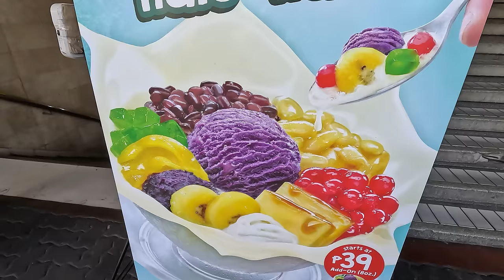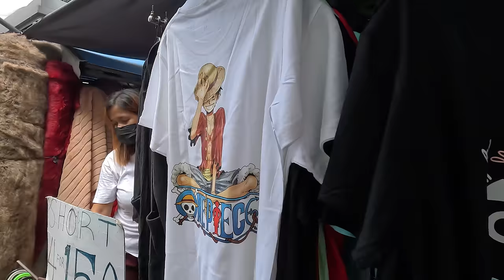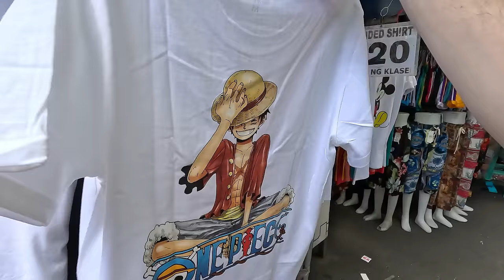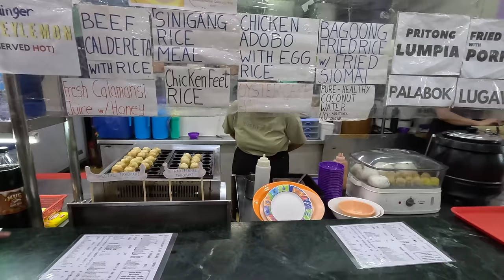I LOVE THE PHILIPPINES! My BEST Experience | Divisoria Market 🇵🇭 Manila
TODAY I have one of my greatest experiences while traveling! The Divisoria Market is a must try place if you are a fan of travel.

📍Divisoria Public Market
557 M. De Santos St, San Nicolas, Manila, 1010 Metro Manila